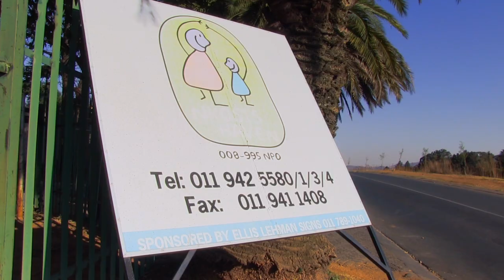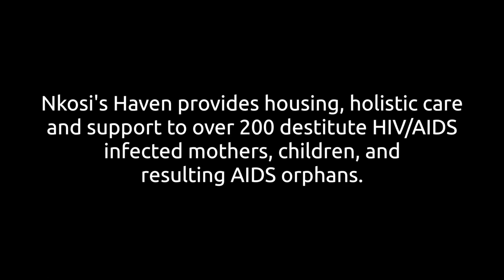Moja Maisha - Theatrical Trailer #1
Moja Maisha: South Africa is a documentary about the legacy of Nkosi Johnson, a South African boy born with HIV who went on to become one of the most influential AIDS activists in the world, and the lives he has impacted. Before his passing in 2001 of AIDS at 12 years of age, Nkosi shared a dream of opening a shelter for mothers and children with HIV/AIDS in South Africa. His dream became a reality shortly before his passing when he and his adopted mother, Gail Johnson, opened Nkosi's Haven.

For the last 16 years, Nkosi’s Haven has provided holistic care and support to destitute HIV/AIDS infected mothers, their children, and AIDS orphans in Johannesburg. Filmed in 2013, the documentary also shares the stories of some of Nkosi's residents as they face the challenges that come from being affected by HIV, how they persevere on a daily basis with grit and determination, and find hope and home in the face of the largest HIV crisis on Earth.

Moja Maisha is Swahili for "one life."